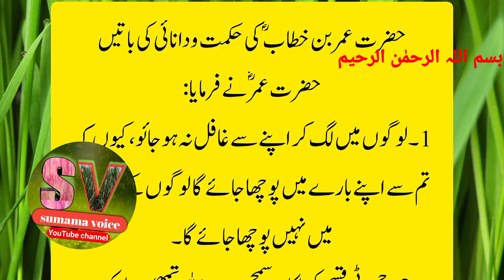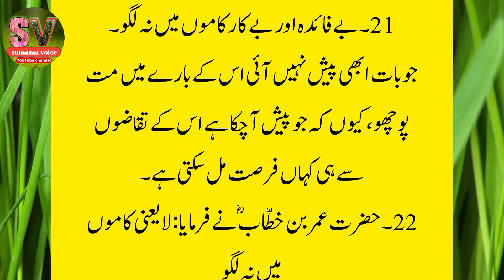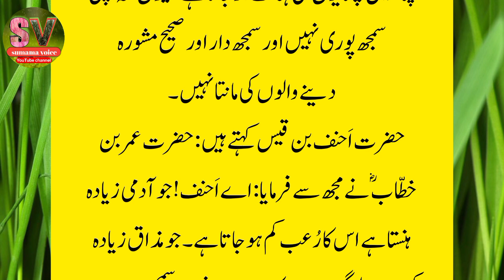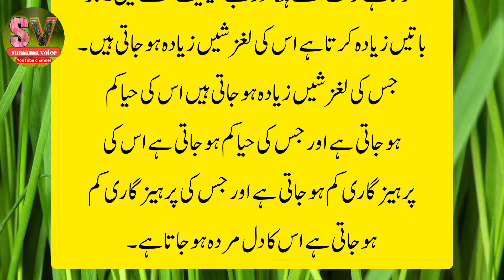Hazrat Umer RA Ki Hakmat O Danai Ki Batai|Hazrat Umer Ka Waqia|Islamic videos| Sumama voice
حضرت علی رضی اللہ تعالیٰ عنہ